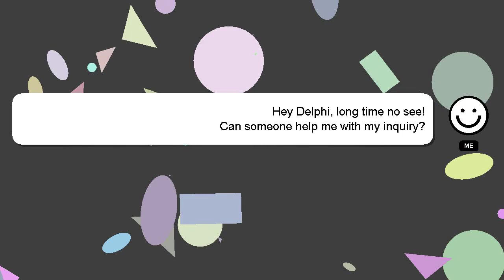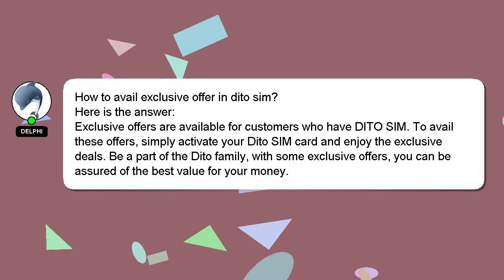How to avail exclusive offer in dito sim?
Here's a brief description of who I am, Welcome, I'm Delphi. I can assist you in answering your queries. - How to avail exclusive offer in dito sim?

If you need more specific information, let me know by leaving a comment or starting a chat. I will express my appreciation for your answer by 'hearting' it.

*2 What we are experimenting :*